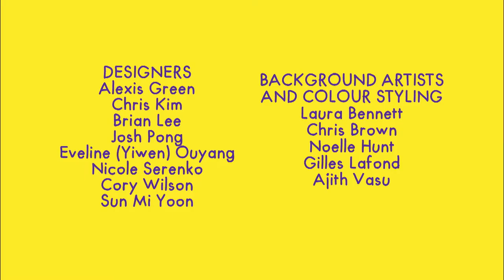Dez dei Desideri sigla italiana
Wishfart opening and ending in Italian.